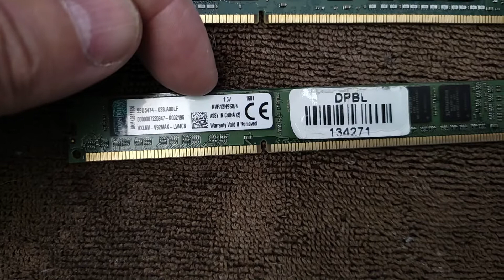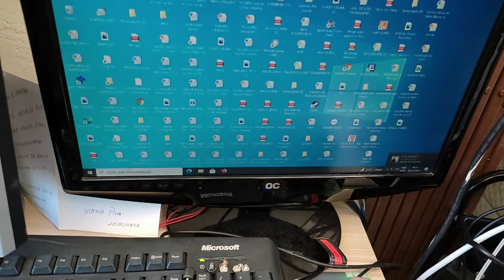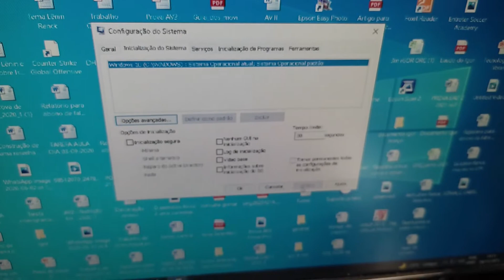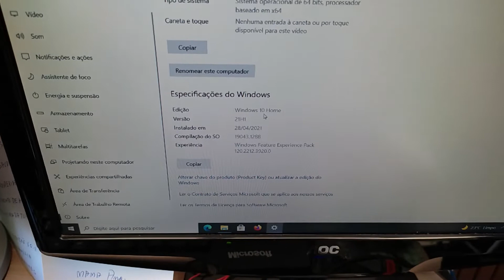PC e WINDOWS NÃO RECONHECEM a MEMÓRIA RAM!! - T5E5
NESTE 05° VÍDEO DA NOSSA 5° TEMPORADA DE CASOS REAIS, VOU MOSTRAR UM COMPUTADOR QUE ESTÁ COM O SEGUINTE DEFEITO: ELE TEM 8GB DE MEMÓRIA RAM, DDR3 NO COMPUTADOR, MAS ELE MOSTRA COMO UTILIZAVEL SÓ 4GB. VOU MOSTRAR PRA VOCÊS COMO RESOLVER QUANDO ELE TIVER COM ESSE PROBLEMA, DE NÃO MOSTRAR COMO UTILIZAVEL A QUANTIDADE MÁXIMA DE MEMÓRIA QUE VOCÊS TÊM INSTALADA NO COMPUTADOR!
FIQUE ATENTO E APROVEITE O VÍDEO, ESTÁ EXPLICADO PASSO A PASSO!!
**Tiramos DÚVIDAS DOS INSCRITOS AQUI NOS COMENTÁRIOS DO CANAL YOUTUBE!!!
LINK DA NOSSA LOJA PARCEIRA PARA COMPRA DE HARDWARE, SOFTWARE, OU, QUALQUER ITEM EM GERAL:

João 8:32

Sobre nossos vídeos: Fazemos vídeos de montagens e desmontagens de notebooks e computadores, montagens e como configurar computadores personalizados e de alta performance, pcs gamers, fazemos testes de velocidade, performance de placa de vídeo, SSDs, HDs, compatibilidade de hardware com jogos, softwares, ensinamos sobre redes cabeadas, redes wireless, reparos de impressoras laser e jato de tinta e tanque de tinta, também faremos uma série de vídeos sobre youtube, como alcançar os 1000 inscritos, como alcançar as 4000 horas, como monetizar mais rápido e sem erros no youtube, ensinaremos como não perder a parceria com youtube, como ganhar dinheiro de maneira eficiente e estável com seu canal do youtube, quais programas usar, como usar e configurar os aplicativos para edição de vídeos e imagens, daremos também, cursos gratuitos para conserto de computadores, impressoras, nobreaks, notebooks, celulares, canal de youtube, redes wifi e cabeadas, configurações, recuperação de dados de disco rígidos e ssds danificados, cursos de macbooks, imac, iphone, imac pro, distribuidores, onde conseguir peças boas e baratas, como montar uma empresa de informática, como vencer na crise, como fazer serviços, como ganhar clientes e não perder clientes. Mostrarei quais as ferramentas necessárias para abrir uma empresa de pequeno porte, para que quer começar no ramo e depois ir crescendo no mercado de informática.